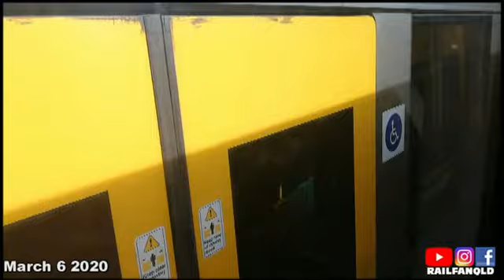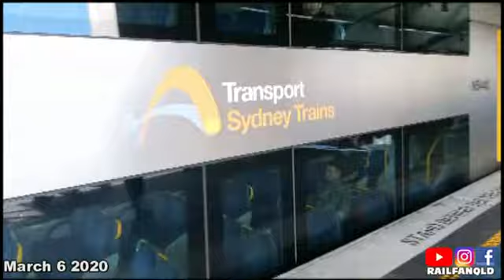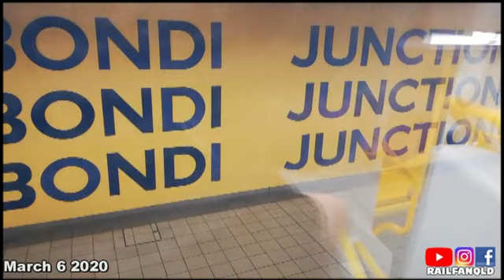RailFanQLD March 2020 01